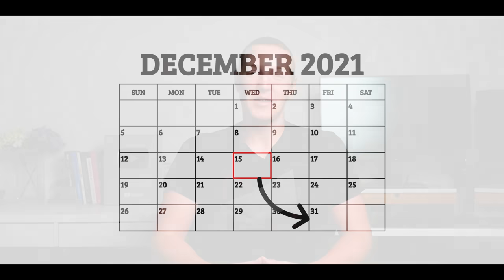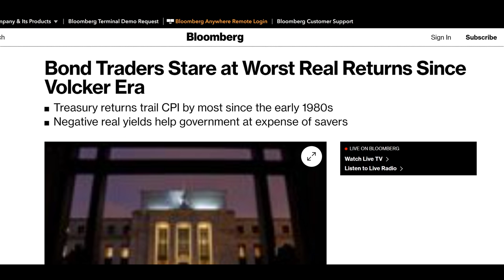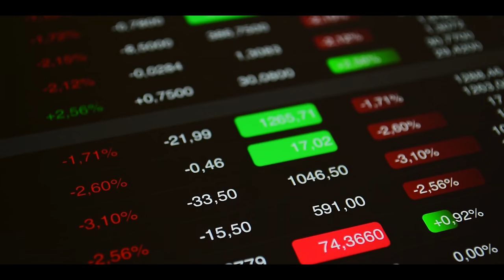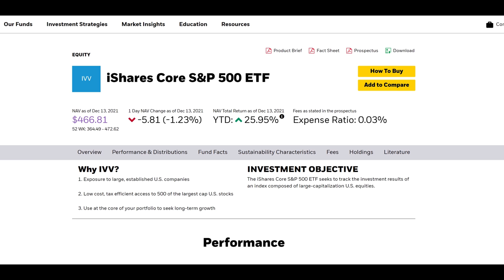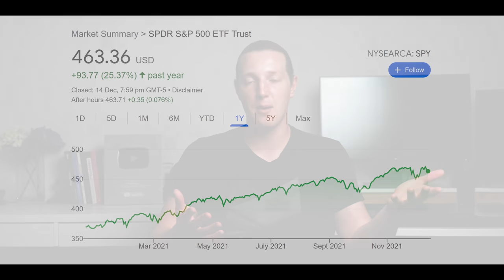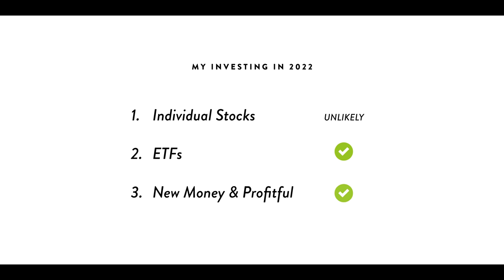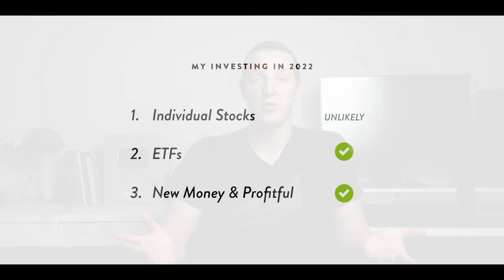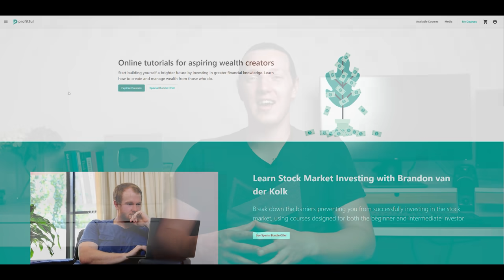My Investing Plan for 2022...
Today I'm talking about how I'll be investing my money in 2022. I cover my current portfolio, and how I plan to change (or not change) my investment strategy for 2022. From things like stock market investing, to property investing, holding cash, and growing a business, this video is a comprehensive look inside my strategy for the next 12 months.

★ ★  PROFITFUL  ★ ★